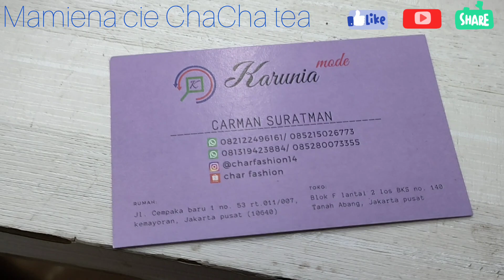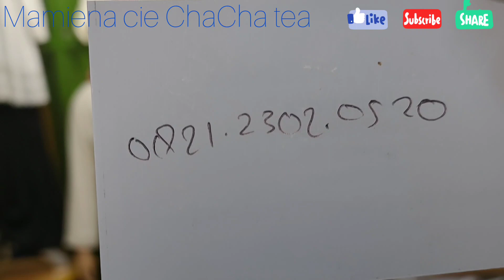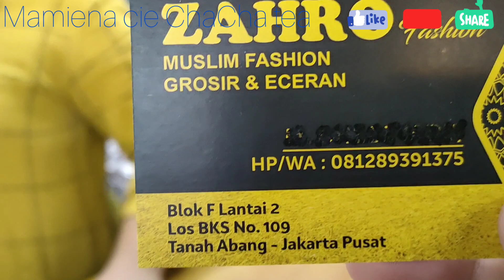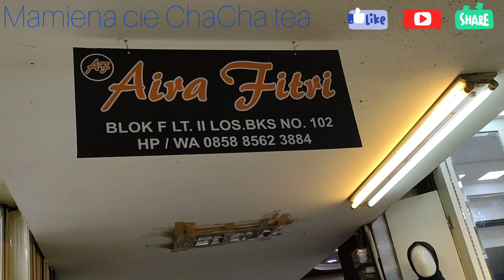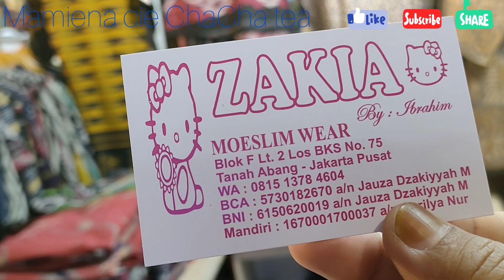Jalan Pintas dari Blok F Tanah Abang Lantai 2 menuju ke Blok A dan Blok B Tanah Abang